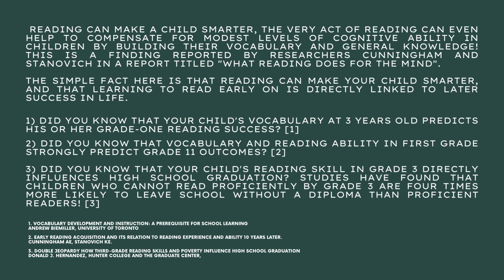Children Learning Reading Foundation Offered By Polley Enterprises and Digital Marketing Pathway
We have added a new line of educational products.  Here is the first one.  Others will follow shortly.  This short one-minute video will give you a basic overview of the product.